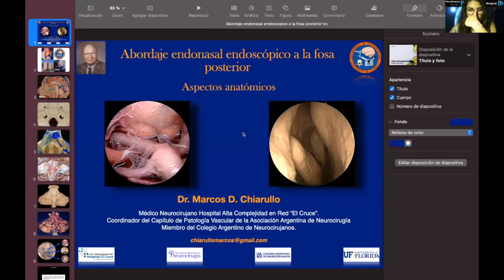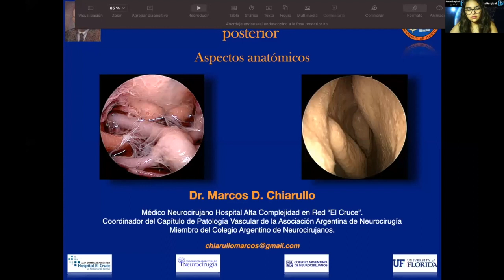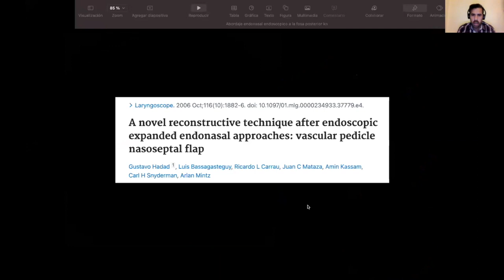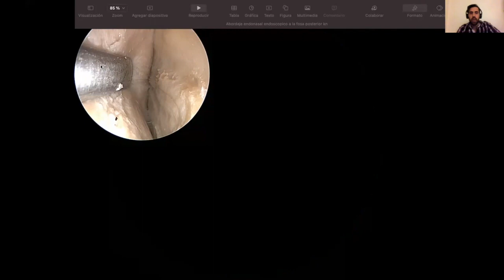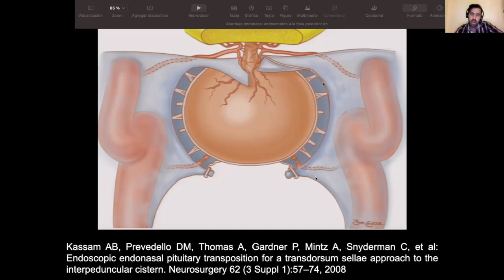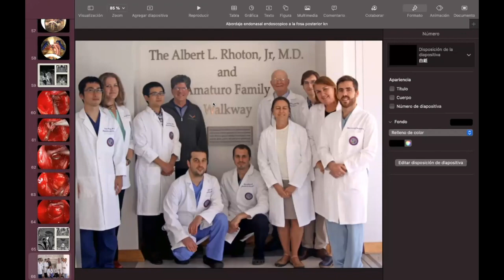Abordaje endonasal endoscópico a la fosa posterior